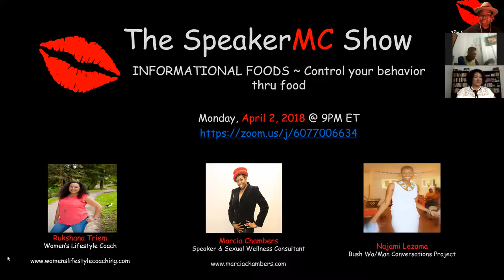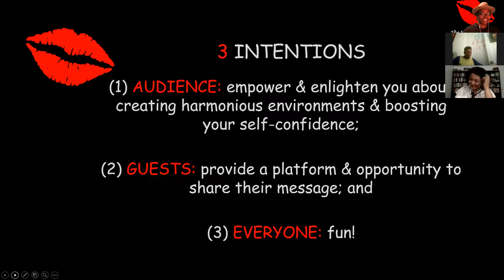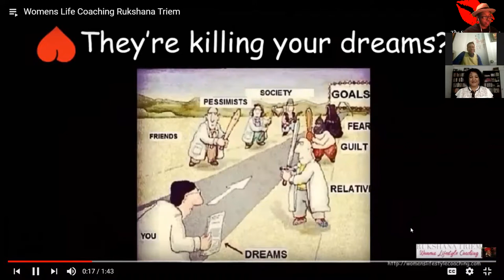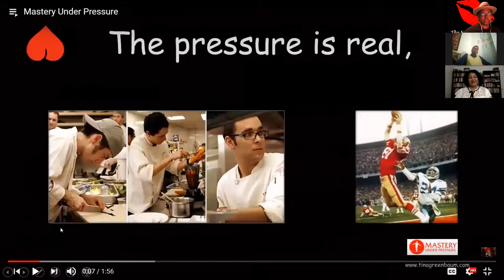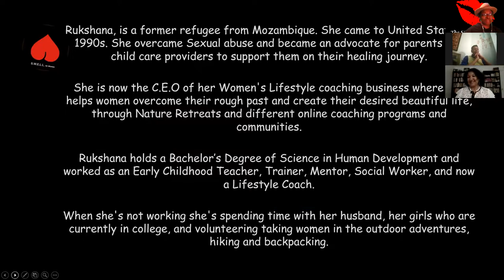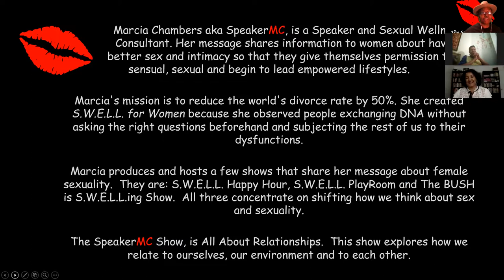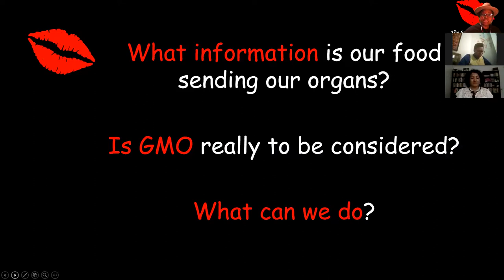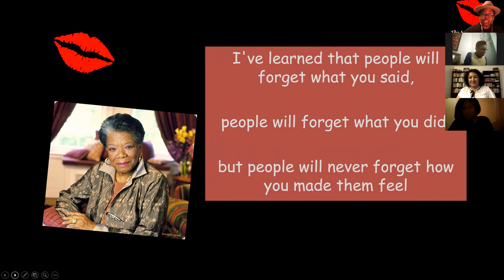The SpeakerMC Show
The SpeakerMC Show - Informational Foods ~ How Foods Control Our Behavior
Guests:  Najami Lezama and Rukshana Triem
Host: SpeakerMC